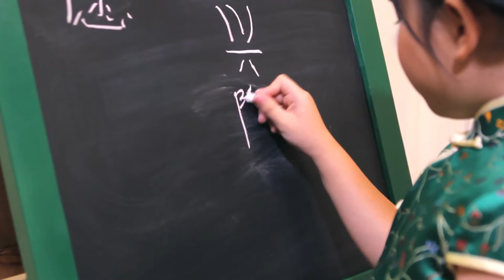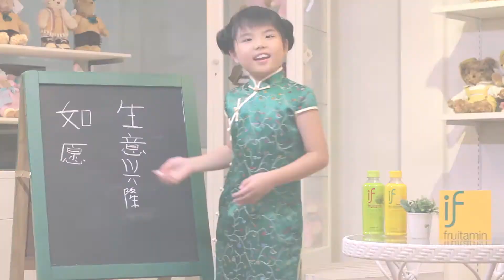รายการโต๊ะจีน ตอนที่ 2 ไหว้พระขอพร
รายการโต๊ะจีนออกอากาศทุกวันจันทร์-อังคาร
เวลา 11 นาฬิกา ทางช่อง 3